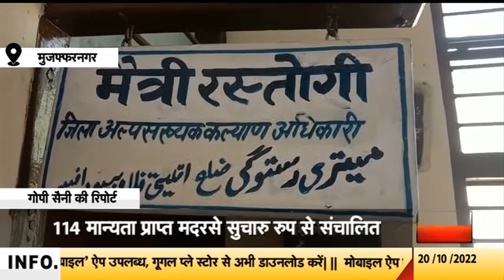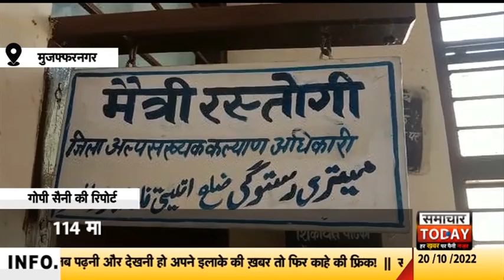पूरा हुआ मदरसों का सर्वे, मुजफ्फरनगर में गैर मान्यता प्राप्त निकले 238 मदरसे